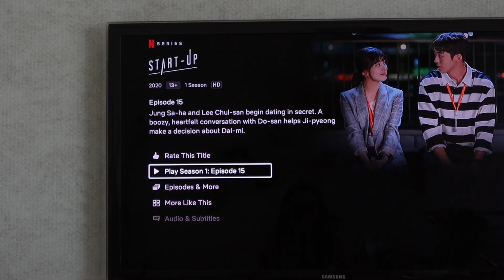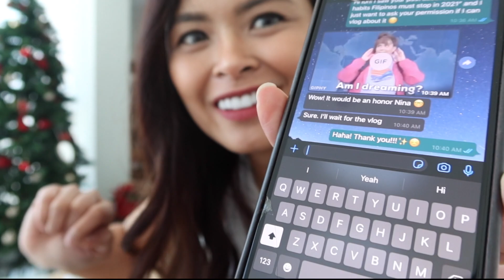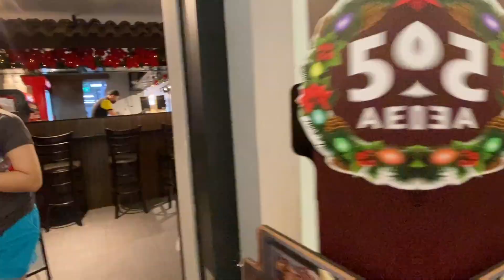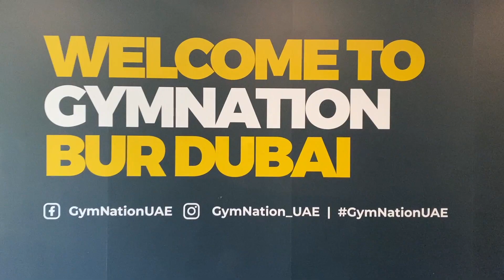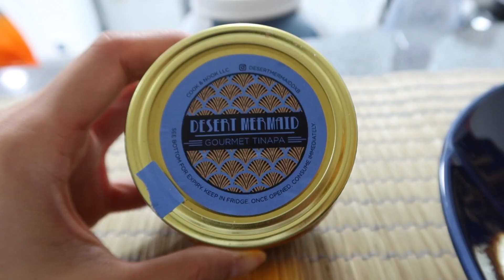VLOGMAS DAY 7 | Habits Filipinos Must Stop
Keep Smiling,
-Nina